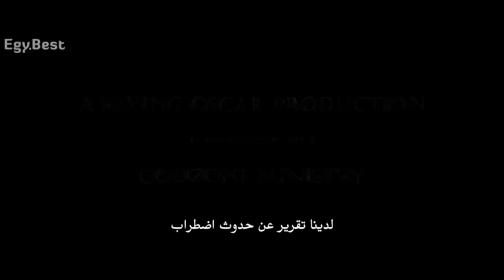أقوى أفلام الأكشن والمهمات الحربية الاستراتيجية إتش بي ار مترجم للعربية جودة عالية 1080HDEGY BEST💯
كلمات مفتاحية 🛑
لا تنسى الإشتراك ليصلك كل جديد 🛑💯
aflam tachlhit,
aflam hindia 2021 مترجمة بالعربية,
aflam hindia 2020 مترجمة بالعربية,
aflam torkia modablaja,
aflam 2021,
aflam boyka,
aflam tamazight,
aflam hindia 2021 مترجمة بالعربية jadida,
aflam amazigh,
aflam action 2021 مترجمة,
aflam akchan jadida 2021,
aflam al oula,
aflam aziz dadas,
aflam action 2020,
aflam amazigh فيلم امازيغي,
aflam action 2021 mafya مترجمة hd,
aflam à sarah,
aflam à faire,
film à ceyrat,
aflam a 2020 مترجمة بالعربية,
film à 100 €,
film à zéro,
film à mimi,
film à londres,
film à fond,
film à regarder,
film à voir,
film à la recherche du bonheur complet en français,
film à la barre,
film à sarah,
aghani aflam à sarah,
aflam bollywood,
aflam barbie,
aflam bruce lee,
aflam boyka مترجمة complete 2015,
aflam brahim asli,
aflam barbie بالعربية,
aflam boyka 2021 مترجمة بالعربية,
b film,
b film series,
b film 2021,
b film song,
b film kannada,
b film night running,
b film faded paper figures,
b film ke gane,
aflam charokhan,
aflam comedia,
aflam comedia maghribia,
aflam chalha 2021,
aflam chinwa 2021,
film cinéma,
aflam charokhan wa kajol motarjam,
film chinois,
film çasir,
film çukur,
film ça 2,
film ça va,
film ça tourne,
film ça complet,
film ça 2 en français,
film ça tournage,
aflam dahk,
aflam dinia,
aflam dounia boutazout,
aflam dadas,
aflam djitli,
aflam dark,
aflam dahk 2021,
film disney,
film d'amour,
film d'horreur,
aflam egybest,
aflam egyptien,
aflam english 2020 مترجم,
aflam egyptien 2021,
aflam egybest مترجمة الهروب من السجن,
aflam egybest مترجمة 2020,
aflam en france,
aflam egy best مترجم,
e film complet en francais,
e film,
e film solar screen,
film e,
wall-e filme completo,
tyflex series e filmes,
ce fala e filma,
desenho e filme,
aflam égyptien,
aflam éric,
aflam égyptien 2021,
aflam éric ania,
aflam ferkous,
aflam farid chawki,
aflam farid chawki complet,
aflam francais complet motarjam 2019,
aflam fi khamsina,
aflam farancia 2021,
aflam ferkous 2021,
aflam free fire,
aflam gasira 2021,
aflam gharbia motarjama 2020,
aflam ghada abd rza9,
aflam google,
aflam gladyator,
aflam gong fu,
aflam ghada abd rza9 2020,
aflam gta 5,
aflam hindia مترجمة بالعربية,
aflam hindia motarjama,
aflam hindia charokhan,
aflam hindia 2022 مترجمة بالعربية jadida,
aflam hazina,
aflam ibtissam tiskat,
aflam ingliziya,
aflam inwi,
aflam ibtissam tiskat 2021,
aflam itara wa tachwi9,
aflam ibrahim,
aflam ib man,
aflam ismail yassin,
i film,
i film hindi,
i film arabic,
i film hindi song,
i filmed my breakup,
i film complet,
i film italiani,
i film complet en francais,
aflam jaki chan مترجمة 2018,
aflam jakichan modablaja 2021,
aflam al jannah,
aflam jet li jadida motarjama,
aflam jaki chan مترجمة 2017,
film joker,
aflam jams bond,
aflam jackie chan modablaja 2020,
j-aflam,
aflam komidya,
aflam komidi 2020,
aflam karim abdelaziz,
aflam karton مترجمة 2021,
aflam korea modablaja arabia,
aflam krishna,
aflam karim,
aflam khayal l3ilmi motarjama 2021,
k film,
k film complet en français bruel,
k film sinhala sub,
bhojpuri film ke,
k filmmaker,
k film studio,
ka filmi fight,
hindi film ke,
aflam l9irch,
aflam l3arbi lhdaj,
aflam l9ital,
aflam linja 2020,
aflam la guerre,
aflam lkhl3a,
aflam l9irch 2021,
aflam lhdaj,
la flamme,
aflam l,
aflam maghribia 2021,
aflam mbc2,
aflam mohamed ramadan,
aflam maghribia 9adima,
aflam maroc 2021 jadida,
aflam maghribia 2021 jadida,
aflam maghribia jadida,
aflam maghribia comedia,
aflam narjiss el hallak,
aflam nabil ayouch,
aflam nour cherif complet,
aflam ninja 2014 مترجمة,
aflam ninja 2021,
aflam nour chirif,
aflam netflix motarjama,
aflam oula 2021,
aflam ong bak مترجمة complete 2016,
aflam ong-bak,
aflam oumaima,
aflam ola 2021,
aflam ong bak مترجمة,
aflam omar,
aflam oumaima kamal,
aflam police,
aflam parkour,
aflam polo,
aflam policia,
aflam prison,
aflam parkour 2020 motarjam,
aflam pablo,
aflam provisound,
aflam qasr,
aflam qasira jana,
film qasir,
film queen,
film qui fait rire,
film queen mbc bollywood complet مترجم,
film qui fait peur en français,
film qui fait pleurer,
q film complet youtube,
q film complet en français,
q film francais,
q film director,
q films mangalore,
q film festival,
susie q film,
f.b film,
aflam ro3b 2021,
aflam ro3b 2020,
aflam rambo,
aflam ro3be,
aflam rachid el ouali,
aflam rabat,
film rambo,
aflam ro3b 2021 motarjam,
aflam sa3id nasiri,
aflam said naciri,
aflam salman khan,
aflam salah,
aflam salman khan motarjama,
aflam salah salhi,
aflam spider-man,
aflam salah salhi tv,
aflam tachlhit 9adima,
aflam tachlhit 2022,
aflam tachlhit 2021,
aflam tachlhit 2020,
aflam tamazight 2021,
t film,
t film complet en francais,
t film 20,
t films cg,
t film bhojpuri,
t film 20 in hindi,
t films world,
td film studio,
aflam usa,
aflam usa 2020 motarjam,
aflam ufc,
aflam ukrania,
film ultras,
aflam usa 2020,
film up,
film usa,
aflam van damme مترجمة,
aflam vandamme complet,
aflam vandam kadima,
aflam vandam motarjam complet 2020,
aflam vandam motarjama,
aflam van damme 1993
aflam varun dhawan